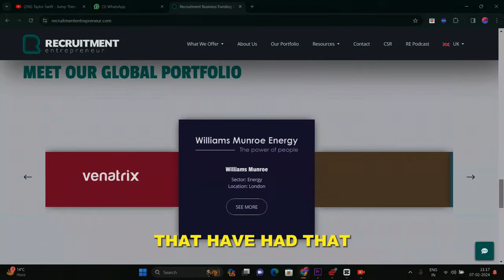What you need to successfully scale a recruitment business in 2024 with James Caan CBE